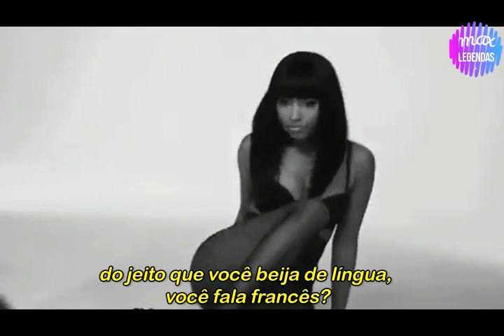Christina Aguilera feat. Nicki Minaj - Woohoo (Tradução) (Legendado) (Clipe)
Continuando com a contagem regressiva dos 10 anos do Bionic, temos a parceria explosiva entre Xtina & Nicki Minaj na deliciosamente safada "Woohoo", vem conferir a tradução dessa delícia no JusticeforBionic. //